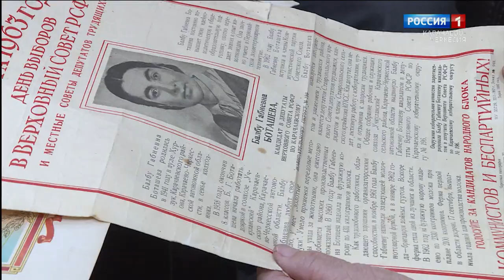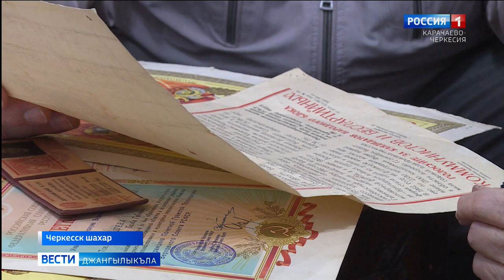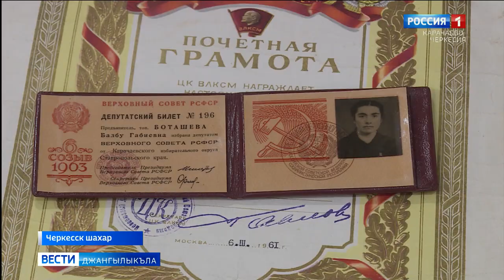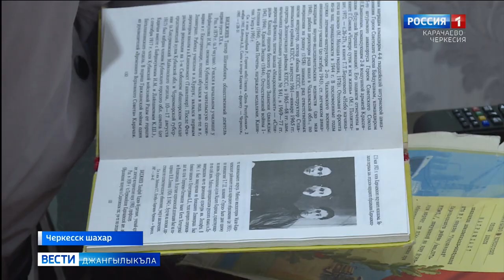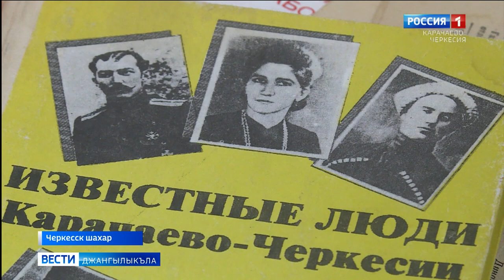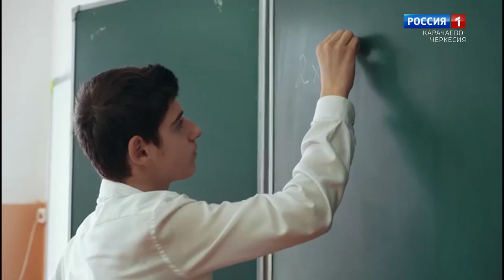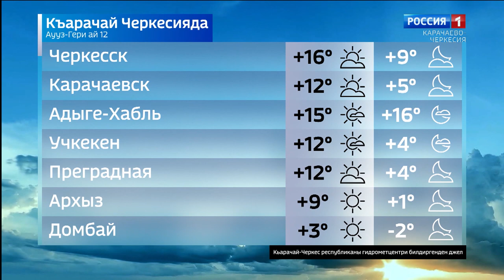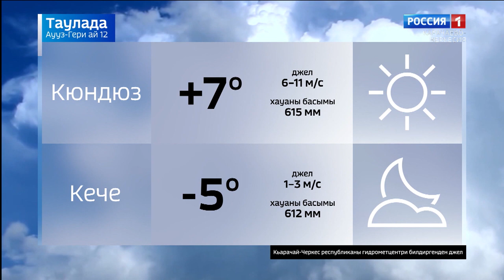Вести на карачаевском языке 12.10.2022